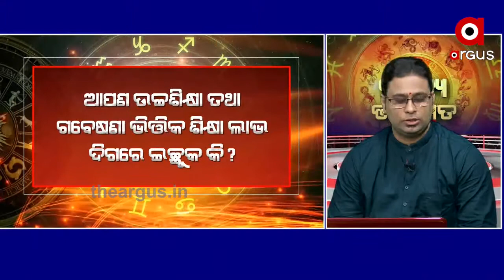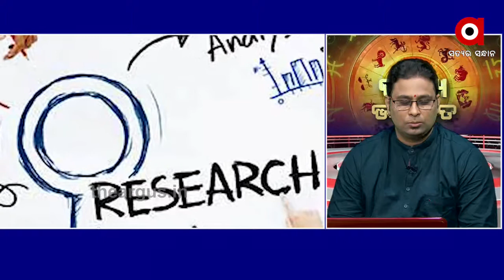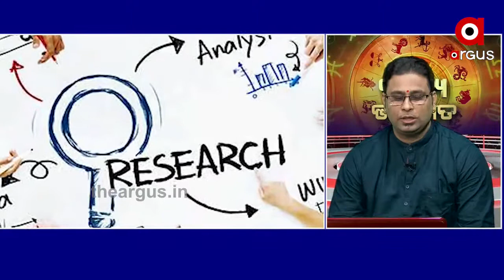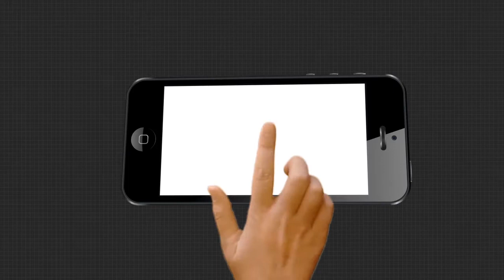10,08,2020 BHAGYA BHABISYA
10,08,2020 BHAGYA BHABISYA Watch all the current, latest and breaking news only on "TheArgus.in" LIVE TV. The one-stop destination for LIVE news on politics, entertainment, sports, gadgets, and business.